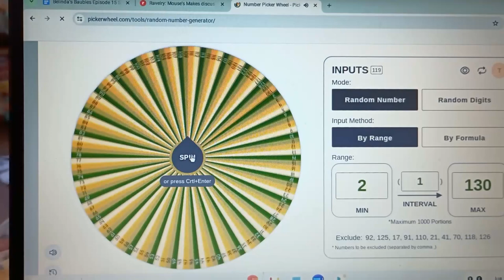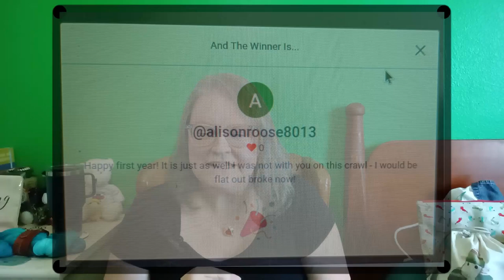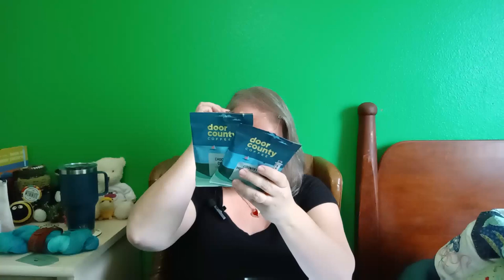Episode 15 How Many Finished Objects? Podiversery Drawing & A MAL Re-draw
Join me in Episode 15 for all the New Construction, In the Works, Finished Objects as well as Confessions… lots of confessions with North Texas Yarn Crawl roundup. This is a casual knitting & crochet, fiber loving channel including Christmas In July daily vlogs, yarn crawls & much more.

Finished Objects:
OOPS, nothing this month

New Construction:
Flutter ButtShirt by Jessie Maed Designs *paid for pattern

Fisherman’s Rib Baby Blanket by Snufflebean Yarn *free option

In the Works:
Silverbells by TinCanKnits *paid for pattern (I received free with membership)

199-23 Rivage Top by Drops Design *free pattern

Down the rabbit hole shawl by Agneta Nauclèr *paid for pattern

Drawing: I will not notify anyone in messages only in the video itself. Watch the video for more information.

PS: Products I use for this podcast
Moto G Power 5G
K35 Pro Wireless Lavalier Microphone
PowerDirector Mobile for editing

00:00 Intro
15:25 Finished Objects
15:43 New Construction
27:00 In The Works
39:51 Confessions
46:51 Life Happens!